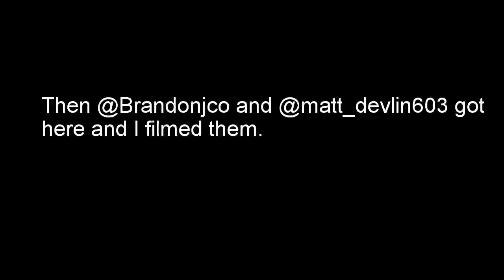Pelham skatepark shenanigans (3)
I am really starting to like these pelham videos I dont know about you guys, leave suggestions for future vids. Instagram:greg.migliozzi